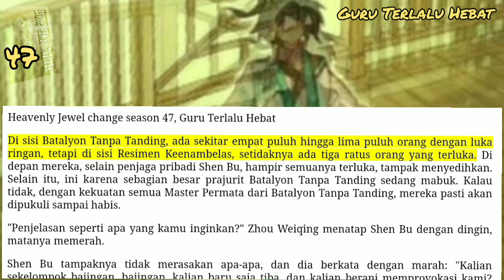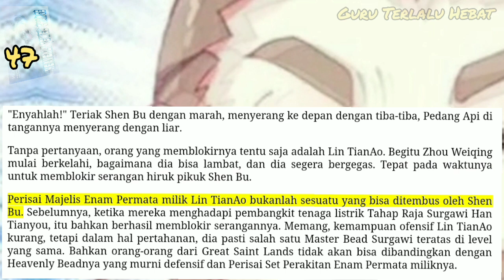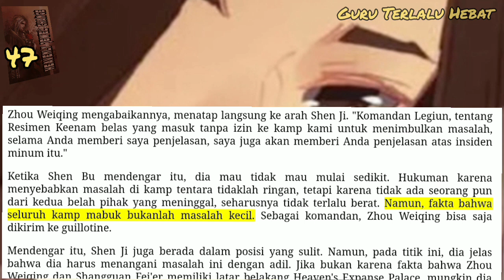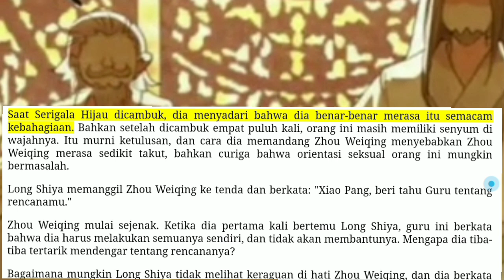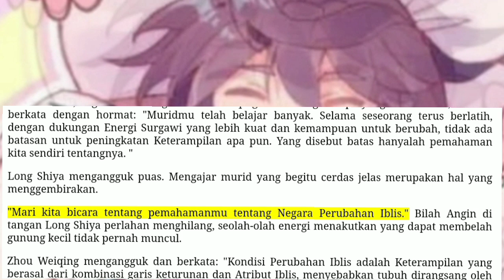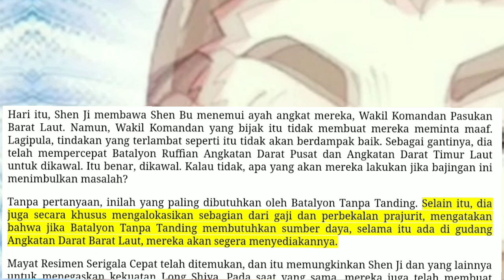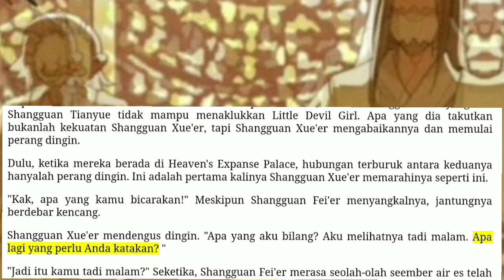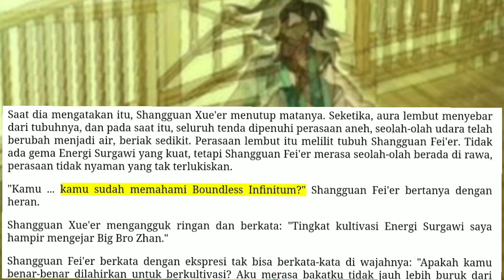Guru Terlalu Hebat, HJC 47